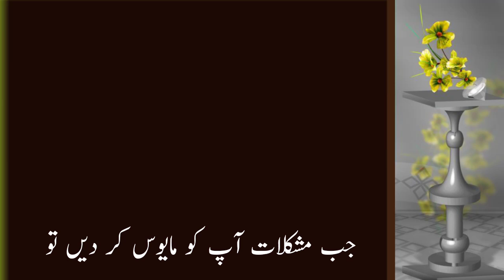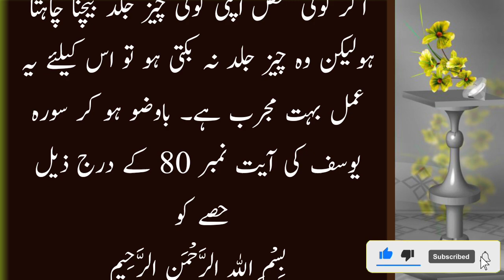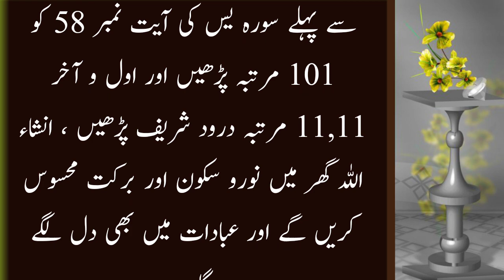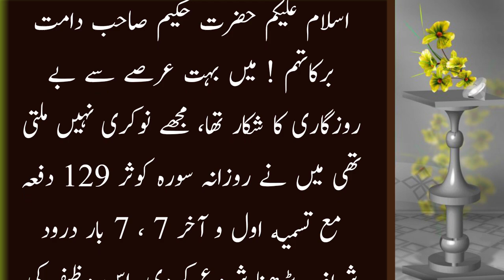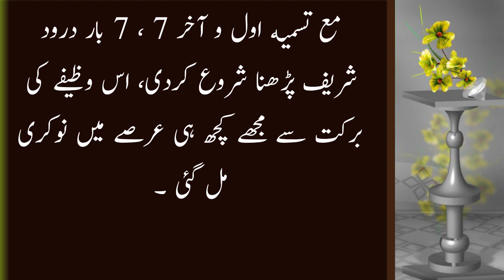Wazifa for problems solution | Nasha door karne ka wazifa | Pareshani ka hal ke liye wazifa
Wazifa for problems solution | Nasha door karne ka wazifa | Pareshani ka hal ke liye wazifa | AK Creation 70K

nasha dur karne ki dua
nasha dur karne ka tarika
nasha door karne ka wazifa
nasha dur karne ke upay
nasha kaise dur kare
musibat ke waqt ki dua
musibat ki dua
musibat se bachne ka wazifa
museebat mein dua
museebat zada ko dekh kar padhne ki dua
pareshani ka koi wazifa
pareshani ka hal ke liye wazifa
pareshani ka ilaj
pareshani ka wazifa bataye
pareshani ka bayan
pareshani ke waqt ki dua
wazifa for problems in life
wazifa for problems in job
wazifa for problems love
wazifa for problem solving
wazifa for problems in marriage